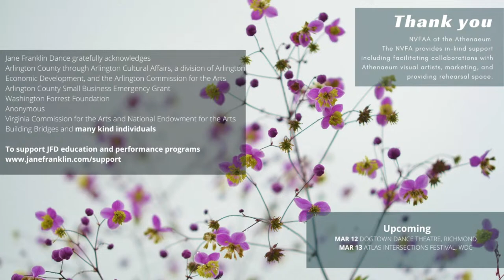Bits & Pieces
Bits and Pieces is a performance of new works inspired by artworks by Oenone Hammersley and Darren Smith, alongside recent repertory about attraction and partnership.
Horizon Miguel – A work by Company | E artist Horizon Miguel, “8H Aquarius Moon” is an exploration of a personal, astrological placement and its relation to affection, intimacy and validation.
Andie deVaulx – A premier work “Armchair Traveling” examines the Paris Metro Soundlandscape via the desire to travel, in mind, if not in body. The work is performed by Forty+, dancers past the age of 40.
Oenone Hammersley – “the focus is on our natural resources in particular water and trees.”  Visual artist Oenone Hammersley’s spoken-word descriptions are layered with movement and sound created by Jane Franklin.
Philip Baraoidan – “Tales of Moria” choreographed by Philip Baraoidan is a work that explores the consequences of fate meddling in relationships. With weight-sharing, touch, and fluid movements, fleeting partnerships emerge and dissolve.
Darren Smith – “My work rewards the viewer with visual surprises.”  Smith’s photographic works inspire Jane Franklin’s fractured and reconstructed movement. Comforting symmetry contrasts with the unexpected.
The Athenaeum, home to Northern Virginia Fine Arts Association
201 Prince Street, Alexandria VA 22314